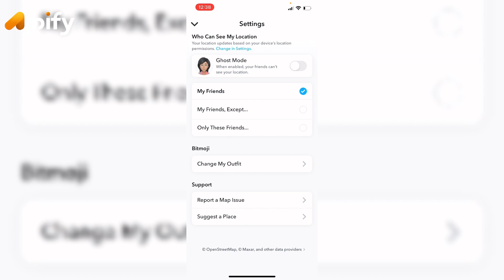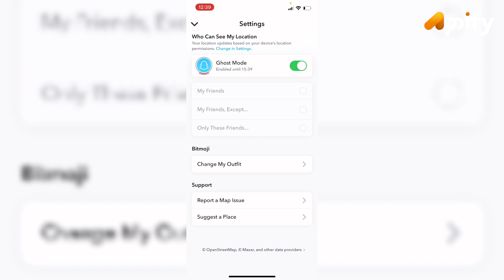How to Freeze Location on Snapchat (2024) | Snapchat Tutorial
Learn how to freeze your location on Snapchat to maintain your privacy while using the app. This video will guide you through the steps to turn off location sharing or enable Ghost Mode to keep your whereabouts private.